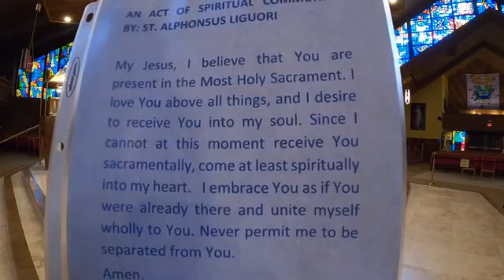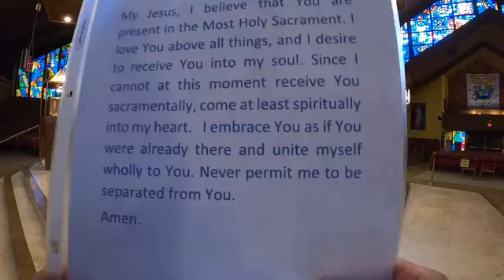June 5, 2020- Memorial of Saint Boniface, Bishop and Marty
As Jesus was teaching in the temple area he said,
“How do the scribes claim that the Christ is the son of David?
David himself, inspired by the Holy Spirit, said:
The Lord said to my lord,
‘Sit at my right hand
until I place your enemies under your feet.’
David himself calls him ‘lord’;
so how is he his son?”
The great crowd heard this with delight.